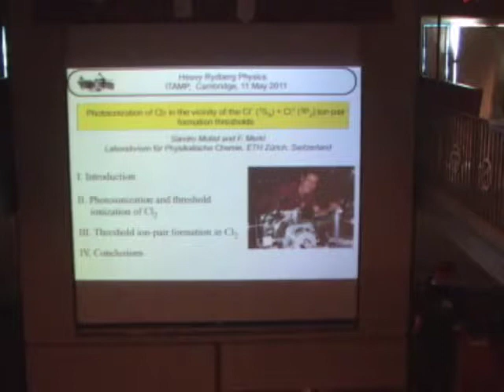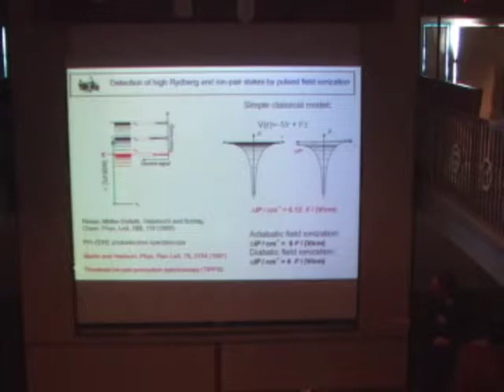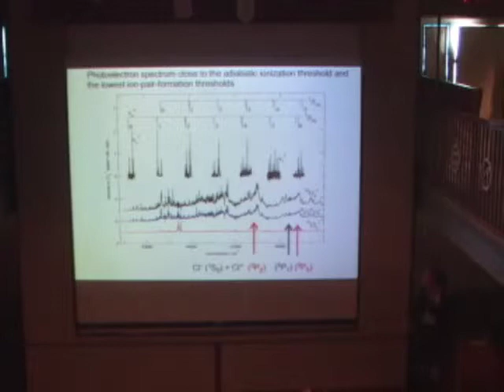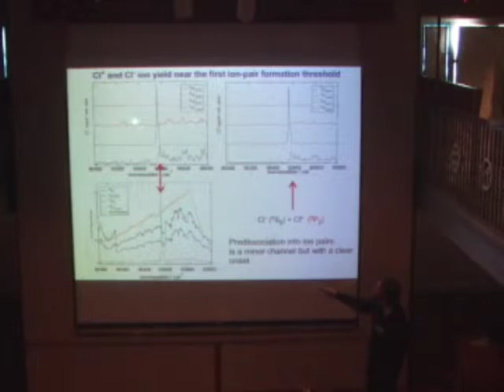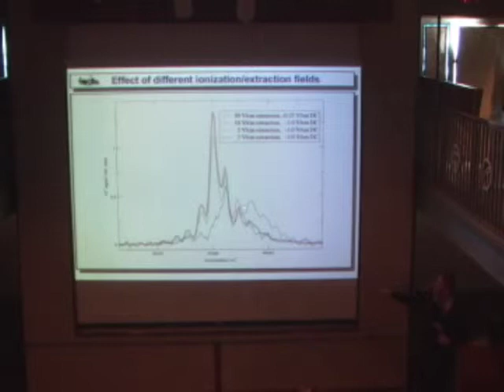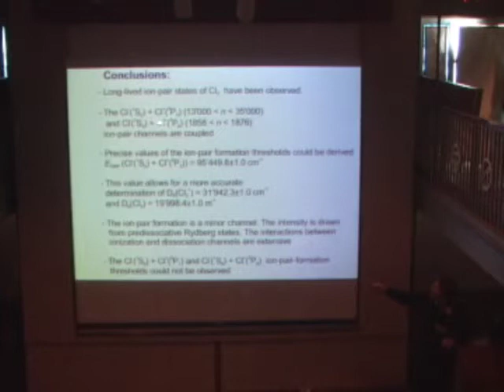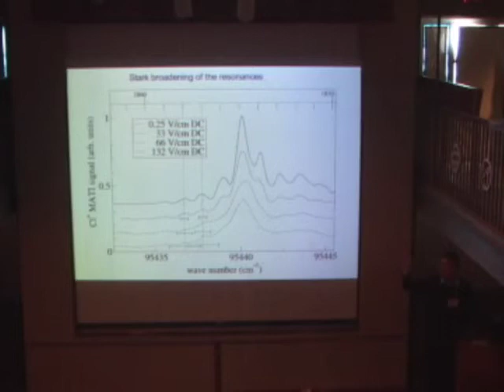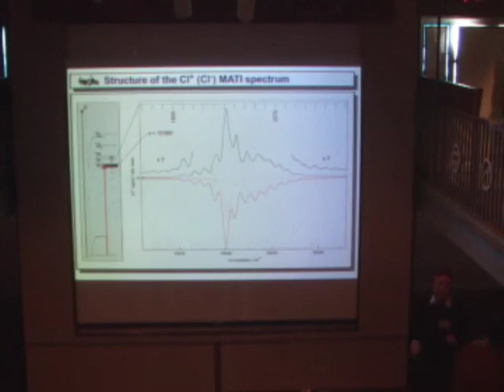Frédéric Merkt "Photoionization of Cl2 in the vicinity of the ...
Frédéric Merkt, ETH, Zurich, during the workshop of "Heavy Rydberg Physics", lecture titled "Photoionization of Cl2 in the vicinity of the Cl- (1S0) + Cl+ (3PJ, J=0-2) ion-pair-formation thresholds", at the Institute for Theoretical, Atomic and Molecular and Optical Physics, Harvard-Smithsonian Center for Astrophysics, Cambridge, Massachusetts on May 11-12, 2012.
© Harvard University and Frédéric Merkt. The text and images on ITAMP's YouTube channel are intended for public access and educational use. This material is owned or held by the President and Fellows of Harvard College. It is being provided solely for the purpose of teaching or individual research or enrichment. Any other use, including commercial reuse, mounting on other systems, or other forms of redistribution requires permission.